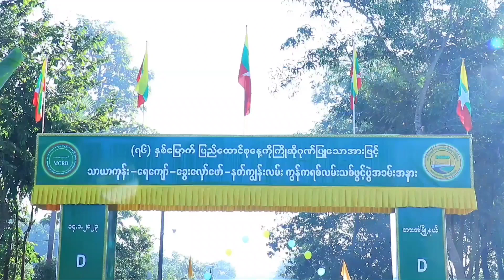ဘားအံမြို့နယ်အတွင်းရှိ သာယာကုန်း - ရေကျော် - ခွေးလှော်ဖော် - နတ်ကျွန်း ကွန်ကရစ်လမ်းသစ်ဖွင့်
ဘားအံမြို့၌ (၇၆) နှစ်မြောက် ပြည်ထောင်စုနေ့ကို ကြိုဆိုဂုဏ်ပြုသောအားဖြင့် သာယာကုန်း - ရေကျော် - ခွေးလှော်ဖော် - နတ်ကျွန်း ကွန်ကရစ်လမ်းသစ်ဖွင့်

ဘားအံ  ဇန်နဝါရီ  ၁၇
ခရိုင်(ပြန်/ဆက်)